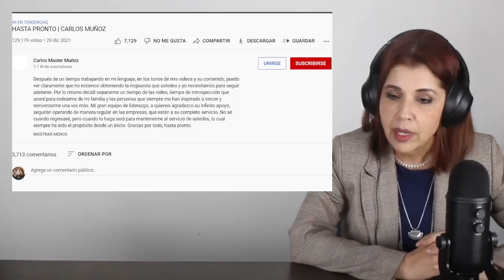"HASTA PRONTO" 👋 ESPECIALISTA ANALIZA el LENGUAJE CORPORAL de CARLOS MUÑOZ (Deja sus REDES SOCIALES)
Un vídeo que esta dando mucho de que hablar, de forma muy inesperada, Carlos Muñoz anunció que dejaba redes sociales, pero... ¿que hay detrás de ese mensaje? hoy Blanca Mercado analizara este caso